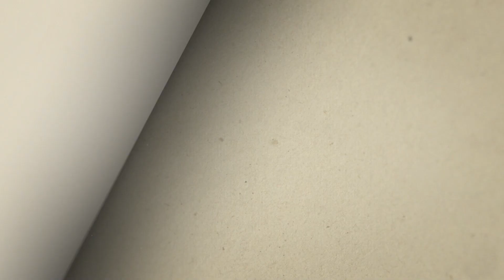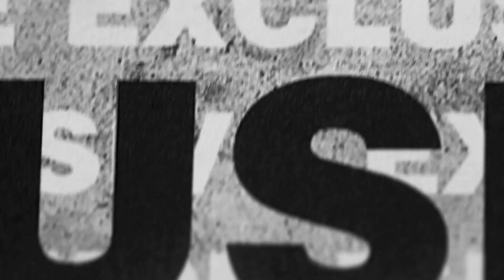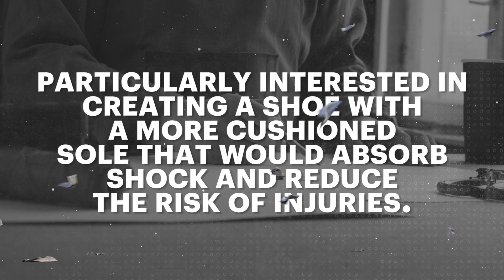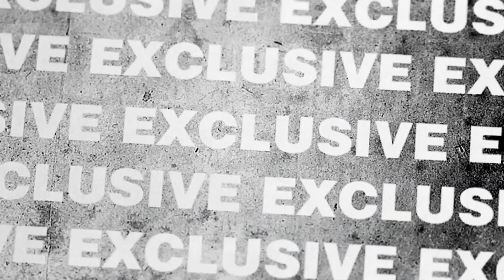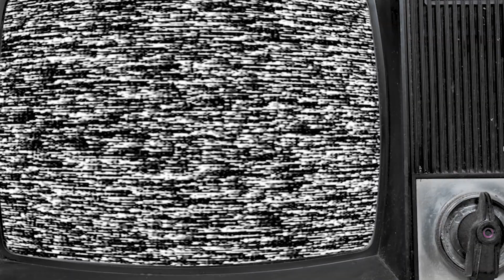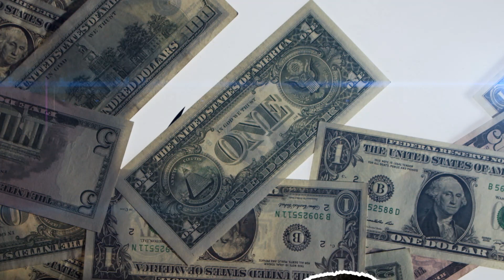The BILLION Dollar Journey of Nike's Humble Beginnings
A simple yet powerful idea turns into a world-renowned brand! Nike's story showcases the difference between people that make it and those that don't. The famous American billion-dollar brand wasn't always this grand. How did Nike become a force in the sportswear industry? What did the brains behind the brand do differently from others? Ensure you stick around to find out!

In today's video, we look at The BILLION Dollar Journey of Nike's Humble Beginnings

Inspired by How A Kid With $0 Created Nike

Inspired by The Story of Air Max: 90 to 2090 | Air Max Day | Nike

Inspired by The Story of Nike